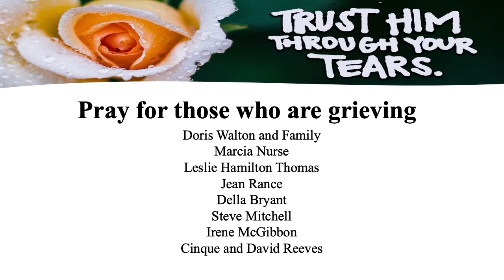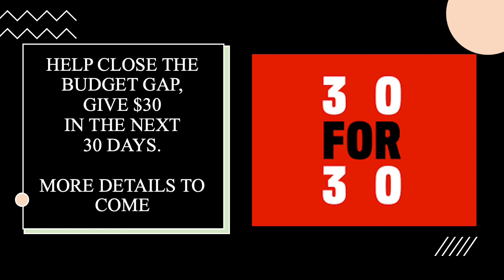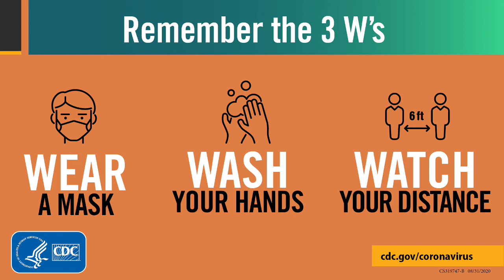Weekly Announcements November 21-27, 2021